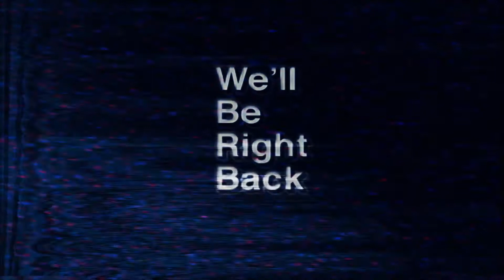The Office Podcast || Left 4 Dead w/ Novid 19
We really just talked about The Office for most of this

we really did that